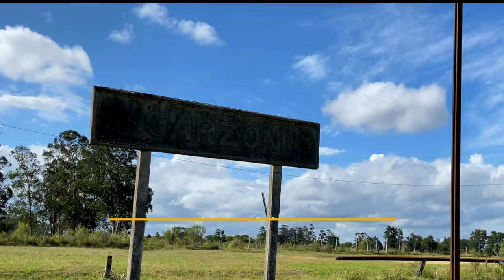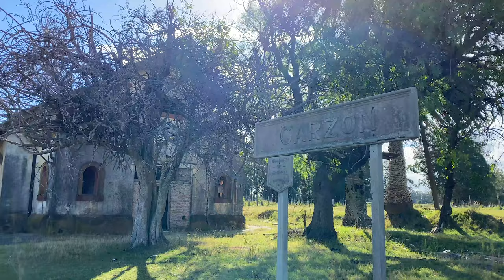【4K】WALK Pueblo GARZON Old train station URUGUAY 4k video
🌏 Google map  👉  g2g.to/b2sO

This travel vlog brings you today a jewel in the Maldonado department in Uruguay.

Garzón could have remained the best kept secret, but for a mysterious reason, a few years ago it turned into a fashionable destination for the European and Latin-American high societies, that during the summer, enjoy the calmness of the countryside, and choose it as the perfect place for their summer farms.

Located 30 minutes away from José Ignacio’s lighthouse and less than 100 km from Punta del Este, Pueblo Garzón represents a haven for bon vivants that enjoy being among vineyards, olive groves, grey granite quarries, organic gardens and moments of silence, the key element of the new concept of luxury defined by sophisticated travelers.

Pueblo Garzón was overshadowed by the demise of the railway, but began to regain its lost liveliness after pioneers such as the renowned Argentinian chef, Francis Mallmann, established his gastronomic venture or when Bodegas Garzón placed great value on said lands with the first vine cuttings.

The wine tourism and gastronomic offer of the area, causes dozens of French, North Americans, Argentinians, Brazilians and Italians to tour around town every noon, in search of a bit of that magic and plain silence to find shelter and behold the daisies that grow freely, creating a yellow carpet portrayed as an impressionist’s work of art.

Despite being the perfect destination for those in search of unspoiled nature, this town is no stranger to the intense social life of its neighboring cities of the coastline of eastern Uruguay. In José Ignacio and Punta del Este, sunsets attract the latest trends and the nightlife last until dawn. Meanwhile, Pueblo Garzón and its surroundings entice to rediscover silence.

Vacation time this year has been weird. Tourism from abroad has not been allowed in the country since mid December, so most people are from Uruguay. In a normal year this place is crowded with tourists from Argentina, Brazil and from all over the world, not only from South America! You can feel it is empty now. Anyway we enjoyed this 4k hdr walk and we hope you will like this virtual walk on our slow tv travel vlog. This is  a very special summer! Uruguayans from everywhere in the country, specially from Montevideo and the Maldonado departments is what you mostly will find this year. This is a top destination in Latin America you have to visit!